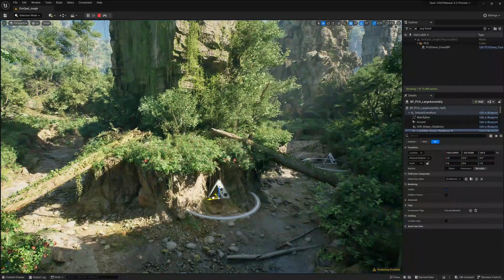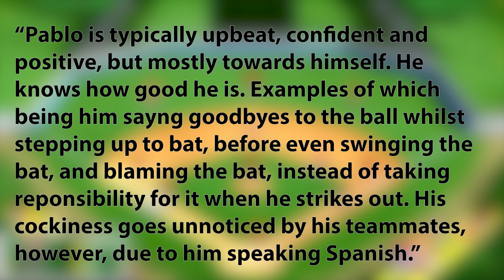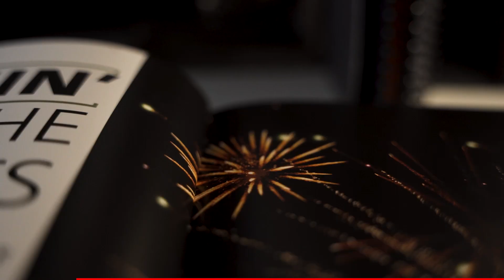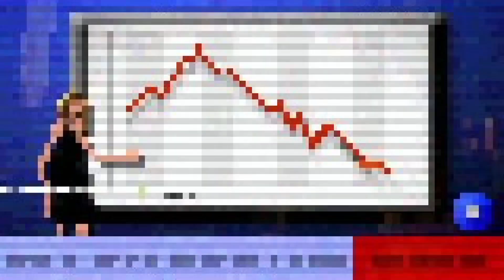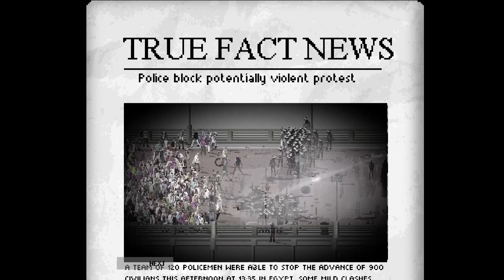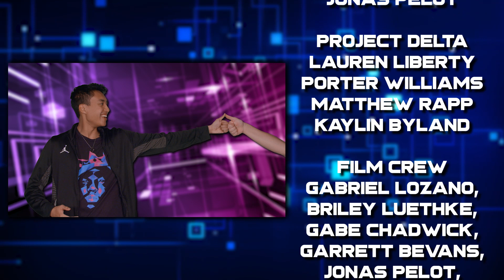Welcome to..? | Gentoo S9E7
Things feel different today on Nerd Central...wait I mean Gentoo. I think. I don't know, but the show has some gaming news, funny bits, and awesome reviews and gameplay, so you should watch it anyways!

April Fools :)

Producer
 - Lauren Liberty

Hosts
 - Garrett Bevans,
Jonas Pelot
, Tyrell Childress

Digital Digestion
 - Garrett Bevans

10/10 -
Gabriel Lozano

The Price is Free
 - Evan Saxton

Mustard's Monthly Mayhem
 -  Jacob Mustard

RPGeek
 - Gabe Chadwick

Indie-ana Jonas
 - Jonas Pelot

Project Delta
 - Lauren Liberty, Porter Williams
, Matthew Rapp
, Kaylin Byland

Film Crew
 - Gabriel Lozano,  Briley Luethke, Gabe Chadwick, Garrett Bevans, Jonas Pelot, Tyrell Childress, Jacob Mustard, Evan Saxton

Timecodes:
Intro 00:00
Dredge 00:35
Road 96: Mile 0 01:09
Throw to Other News 01:52
Unreal 5.2  02:05
Counter Strike 2 02:40
Throw to Packs 03:02
Digital Digestion: Pablo Sanchez 03:35
10/10: Skyrim 06:32
Commercial Break 09:36
Middle Bit 10:33
The Price is Free: Warhammer 40k Gladius 11:20
Mustard's Monthly Mayhem: Minecraft Dungeons 14:24
RPGeek: Monster Hunter Rise 17:26
Indie-ana Jonas: Riot Civil Unrest 20:08
Commerical Break 23:11
Project Delta: Mortal Kombat w/ Porter 24:07
Outro 28:59